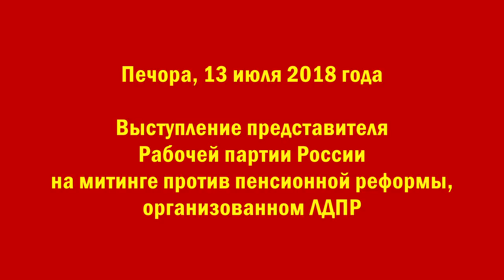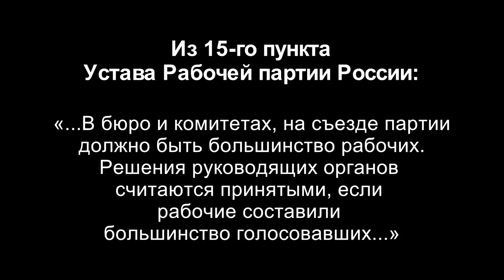Рабочая партия России на митинге ЛДПР против пенсионной реформы. С.Н.Чурякова. Печора, 13.07.2018.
Представительница Рабочей партии России Светлана Николаевна Чурякова выступила на митинге ЛДПР против пенсионной реформы. Печора, Республика Коми, 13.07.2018.

Веб-сайт

Желающие помочь Фонду Рабочей Академии могут перечислить пожертвования на карту Сбербанка:
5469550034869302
Михаил Васильевич П.